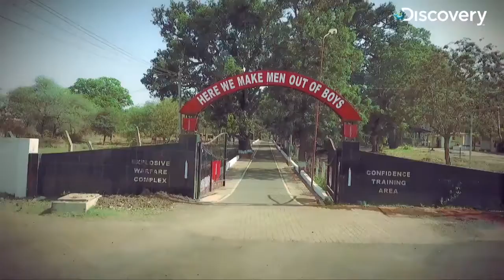Indian army special forces training video in discovery India 🔥